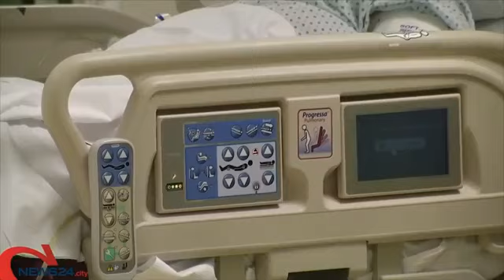World News 24 Weekend Sabato 8.5.2021